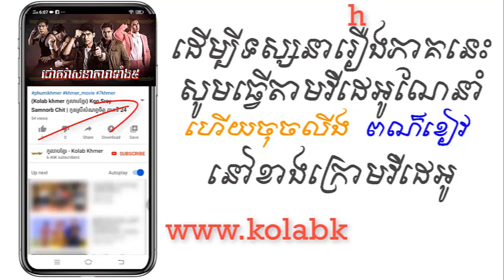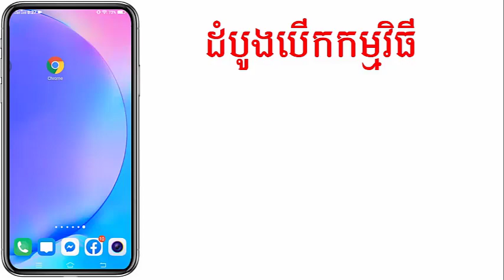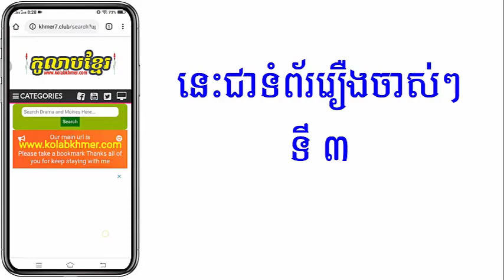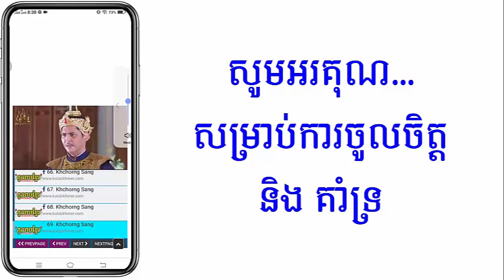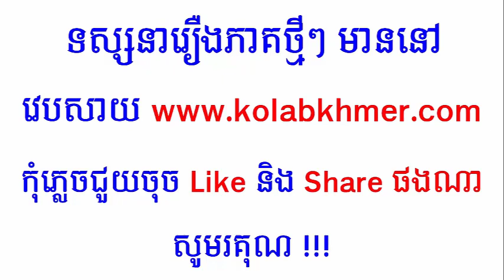(ភូមិខ្មែរ-Phumikhmer) Jok Veasna Tara Teang 5 ជោគវាសនាតារាទាំង៥